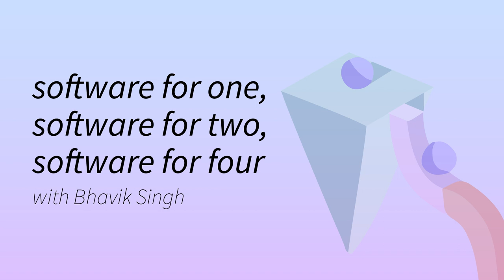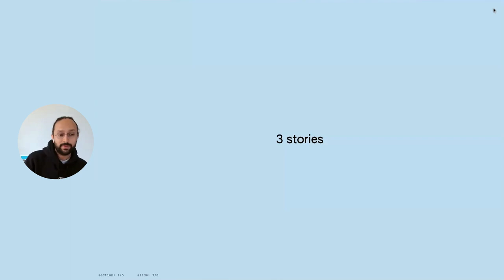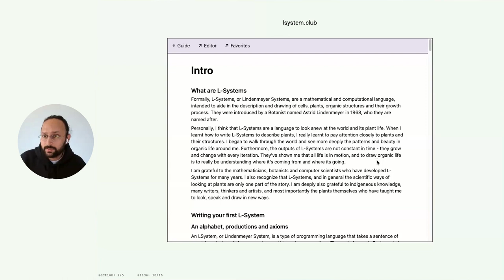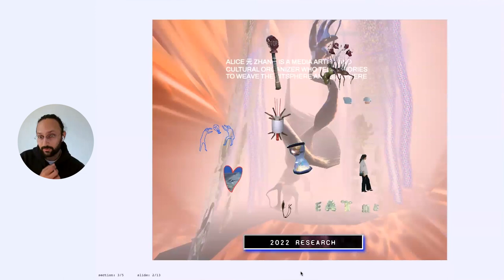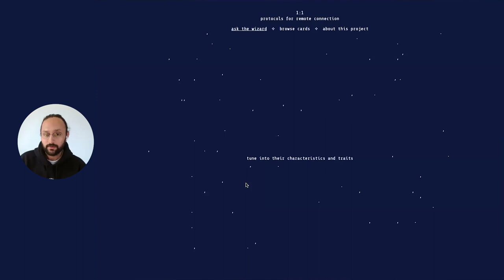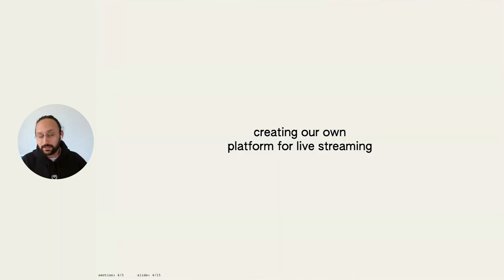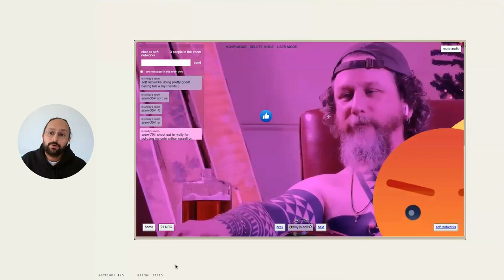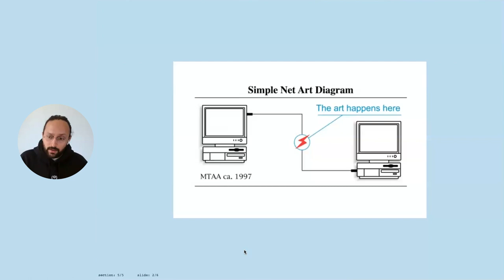Digital Playground: soft networks with Bhavik Singh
​Digital Playground with soft networks
What if instead of our software being built for scale, it was built like a dining table — for connection? What if software was built for someone you care for in mind? Bhavik Singh is the founder of soft networks, an exploratory design and development studio that likes to make social software that feels like a long, slow walk in the woods. Join us for this exploration of software and space to create your own.

​Facilitator Bio:

​soft networks is an exploratory design and development studio. We create slow, intimate, tools as a means of imagining alternate futures for social software.

​About Digital Playgrounds:

​Digital playgrounds is a monthly virtual program series hosted by New_ Public and All Tech Is Human, in the spirit of discovery, experimentation, and creation of healthier digital public spaces. The Digital Playground Series is part of New_ Public and All Tech Is Human’s year-long partnership as part of Community by Design, with the support of the Unfinished Network, to identify, define and map thriving healthy digital public spaces focused on building pluralistic, inclusive, open online spaces, and prioritizing the needs of their communities.